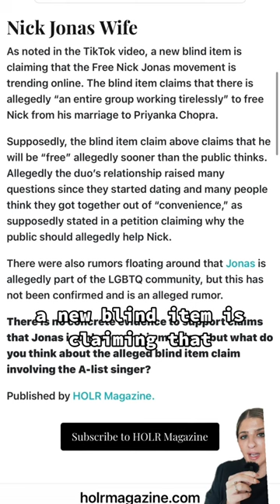FreeNickJonas / Nick Jonas & Priyanka Chopra Split Coming